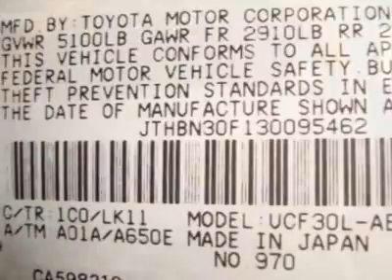2003 Lexus LS 430 Sedan - Creve Coeur, MO